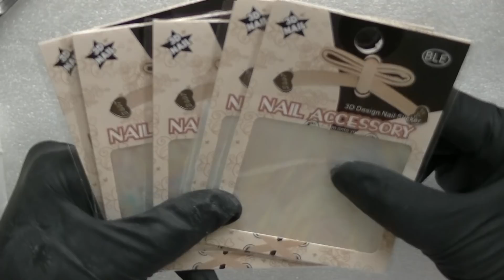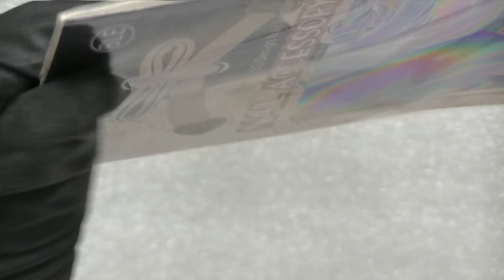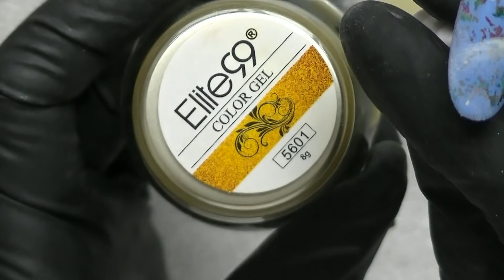Summer beach nails / Probando Productos Aliexpress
Hoy os traigo un paso a paso con foil, utilizando y probando productos de Aliexpress, diseño Summer nails paso a paso, espero que os guste mucho, todos los productos utilizados los puedes encontrar en el siguiente enlace;

Canon 700D
Aro de luz
Microfono voz en off
Bombillas para los focos uso estas
Tripode 1
Tripode 2
Tripode Aro de Luz
Micrófono cámara
Cámara JVC